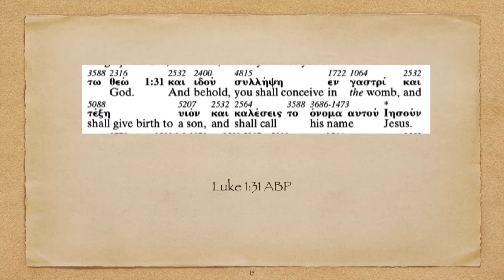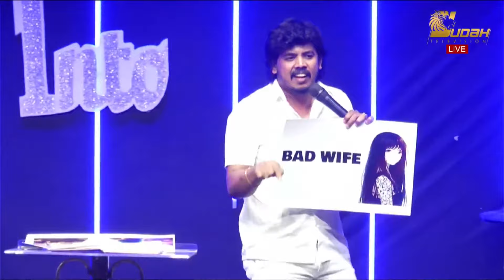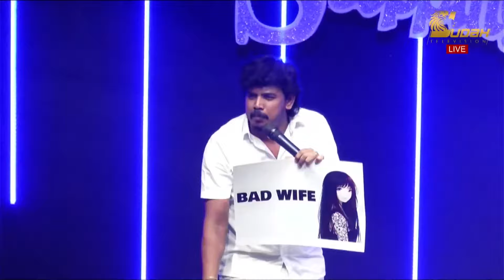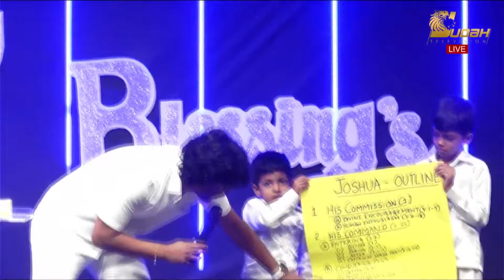யோசுவா | JOSHUA - 2 | BIBLE STUDY | PR.DARWIN EBENEZER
Produced by Pr. Darwin Ebenezer
Executive Producer - Judah worship cnter
Special thanks to
Judah worship cnter , Family and Friends
Lyrics, Tune, Composed & Sung By  Pr. Darwin Ebenezer

contact Ph: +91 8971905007 / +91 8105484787